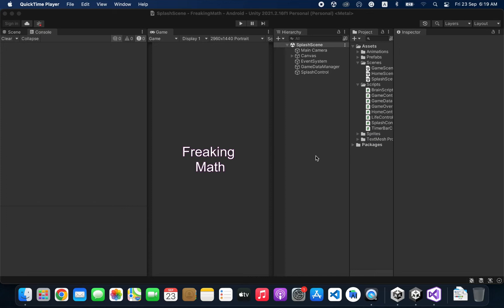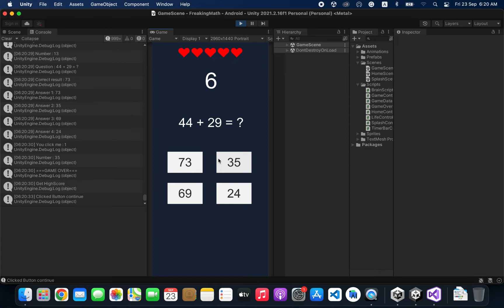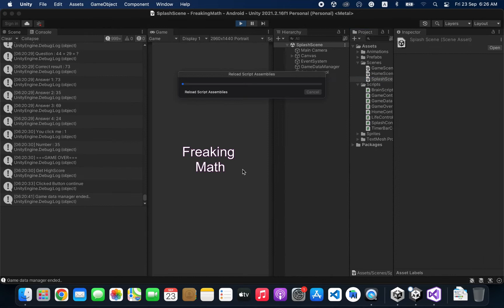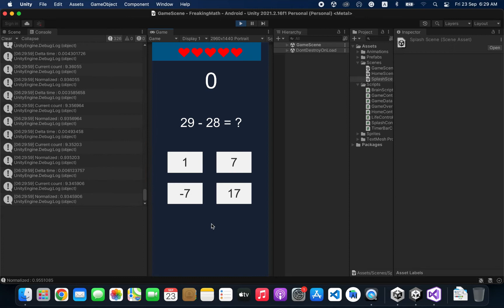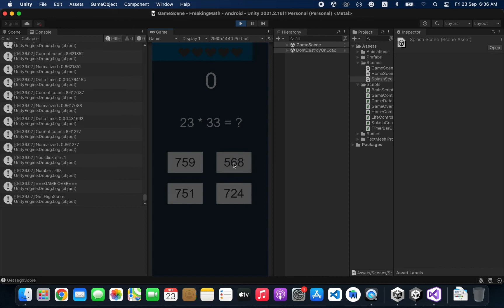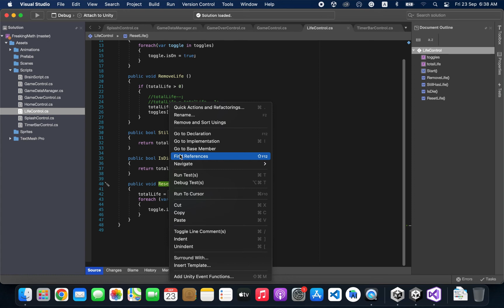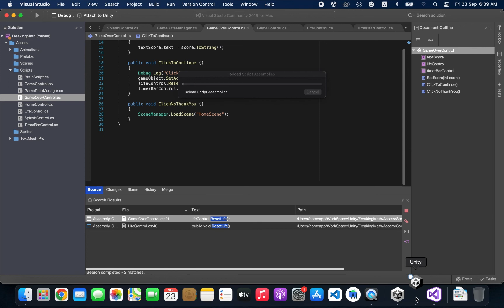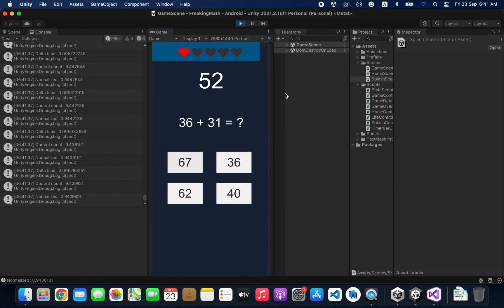របៀបបង្កើតហ្គេម - ដោះស្រាយបញ្ហាទាំងបួនទាក់ទងនិង TimerBar ផ្នែកទី៣១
យើងបានដាក់TimerBar រួចហើយប៉ុន្តែមិនទាន់ពេញលេញ ដោយយើងមានបញ្ហា៤ត្រូវដោះស្រាយទាក់ទងនិងការ ចាប់ផ្តើម TimerBar សារឡើងវិញ។